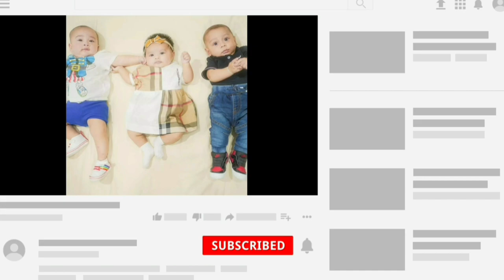Gus Miftah Tak Jadi Ajak Lesti Dan Rizky Billar Naik Haji Tahun Ini, Begini Alasannya